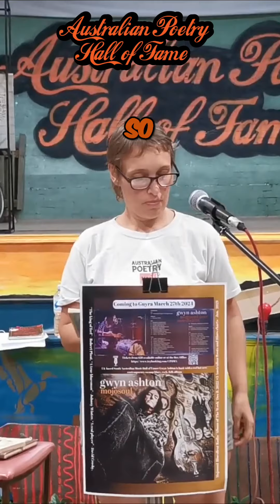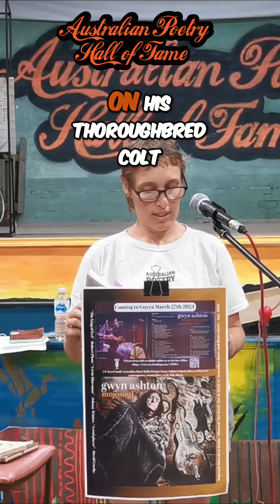The Legend of Thunderbolt: The Notorious Australian Bush Ranger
Learn about the thrilling tale of Thunderbolt, a notorious bush ranger from Australia. Discover his daring escapades, high-speed chases, and the mystery surrounding his ultimate fate. Uncover the secrets of this legendary figure from the past.
You can find out more about the APHoF here Australian Poetry Hall of Fame

All merchandise sold at the Meanwhile in Australia webstore has merchandise which supports the Australian Poetry Hall of Fame jus head on over

Address: rBgnUKAEiFhCRLPoYNPPe3JUWayRjP6Ayg
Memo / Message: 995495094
You must use your Memo / Message otherwise XRP will not be received in the correct account.

To send crypto via the Ethereum Network use the following address: 0x86bb0eb3915fbb6dc30ca8f5d4b6f777e90f6e12